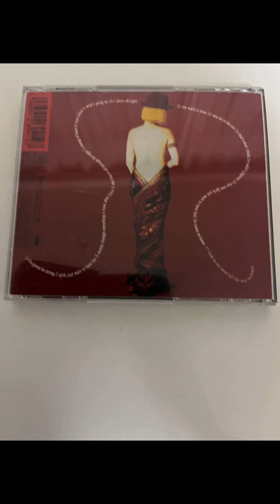497.Cyndi Lauper Time After Time COVER